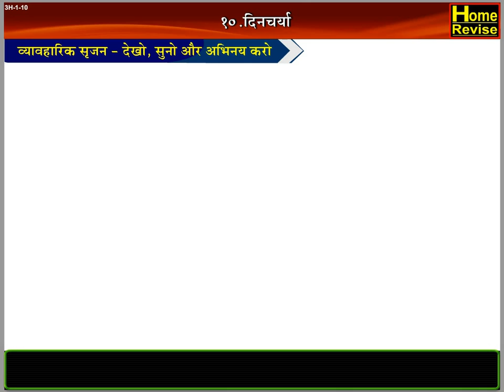Class 3 | दिनचर्या | Dincharya | Hindi | English Medium | Maharashtra State Board | Home Revise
🔹 Maharashtra Board | Marathi Medium I Class 3 | All Videos